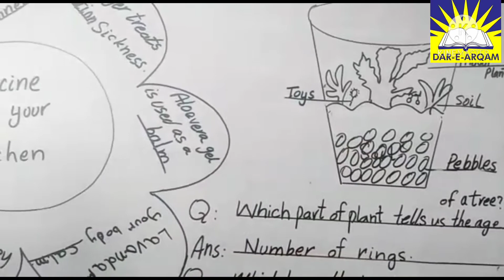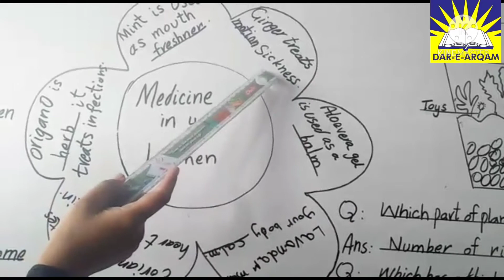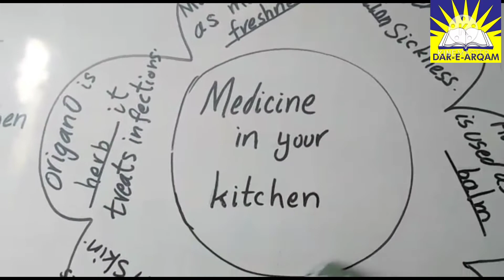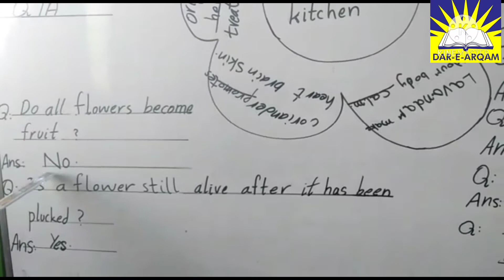class two/science/lecture no 4